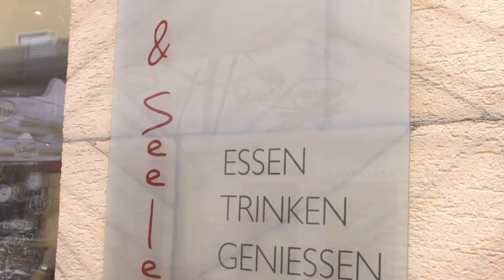Leib & Seele Imagefilm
Imagefilm für Leib & Seele, ein gemütliches Restaurant in Aalen.